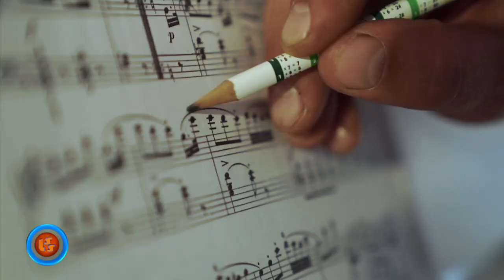Oficjalne Notowanie LSS, 828 cz.1 -25.02.2024r.